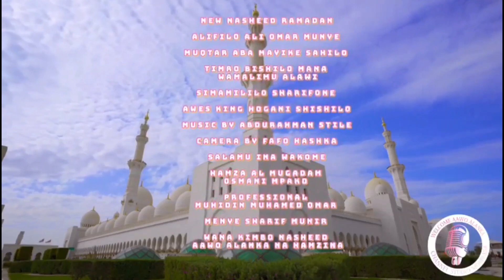NEW NASHEED MEZI WASIHA (Offical Video) By Aawo Alanka na hamzina